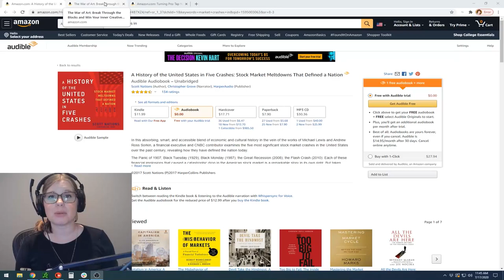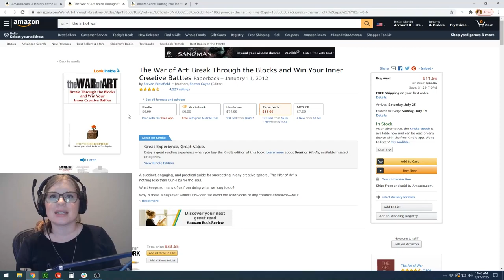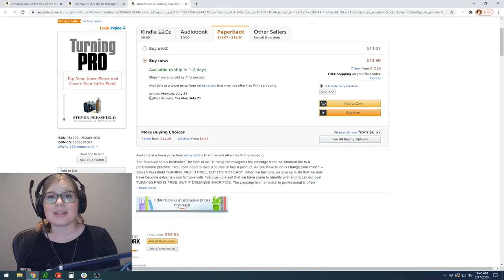MUST READ books on Trading Psychology | Allison Ostrander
Keep your cool under the pressure of any trading market condition by developing an unshakable understanding of trading history and psychology.

Allison's must reads are;

0:00 Introduction
0:21 Mastering The Trade by John Carter
1:30 A History of the United States in Five Crashes by Scott Nations
3:50 The War of Art: Break Through the Blocks and Win Your Inner Creative Battles by Steven Pressfield
5:00 Turning Pro: Tap Your Inner Power and Create Your Life's Work by Steven Pressfield

Allison’s goal is to help traders minimize the downs, so their ups can outshine in their account. As the Director of Risk Tolerance at Simpler, Allison is able to explain complex trading strategies and chart patterns with ease for both beginners and advanced traders. Her unique view of how to look at Capital Risk, the Chart, and the Option Chain can give any trader a new perspective on investing. For those who have trouble with position sizing, chart reading, or options trading, Allison’s Recycling Risk sessions are a “must watch.”

See Allison in action in the Options Gold Live Trading Room
Ready to learn about all the opportunities in the finer details of a trade?